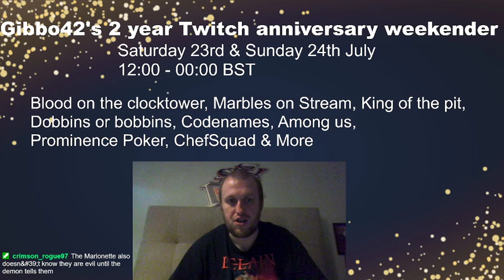Blood on the clocktower Pulled strings. Player perspective - Scarlet Woman